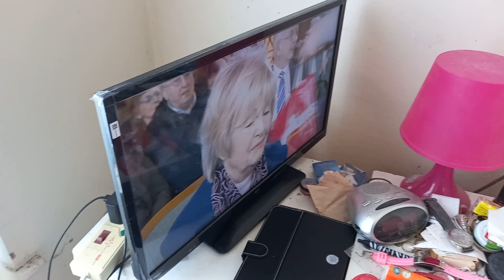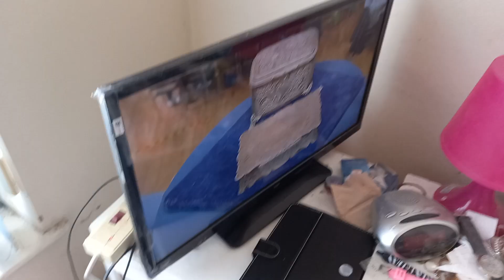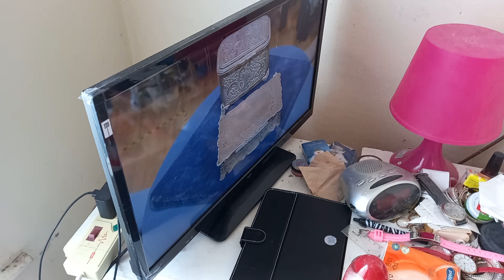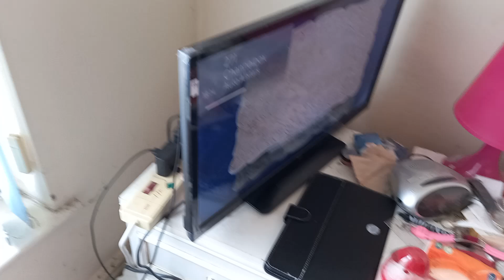Flog it in Liverpool (2)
on Sunday 23rd June 2024 on bbc two. 5.30pm until 6.30pm